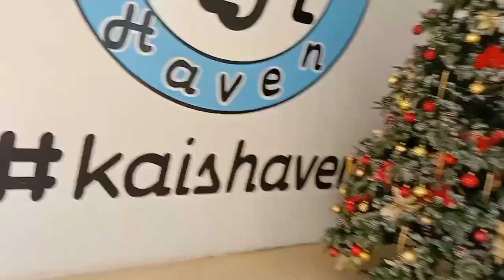KAIS HAVEN RESORT|QUICK TOUR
Kai's Haven is located in Masikil, Bangui Ilocos Norte. The home of first ever windmill in Southeast Asia. The majestic view of Kai's Haven and infinity pool is ideal for family outings and event venues.They were offer also luxurious rooms for overnight guests.